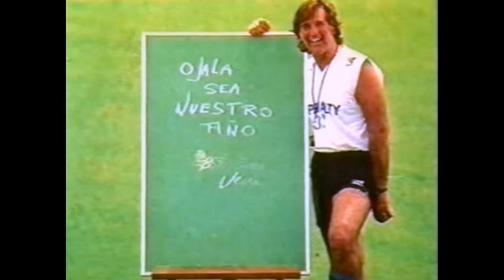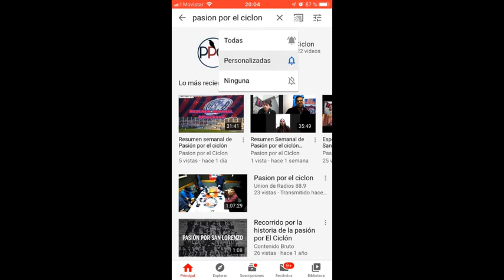Noticias de San Lorenzo en 1'